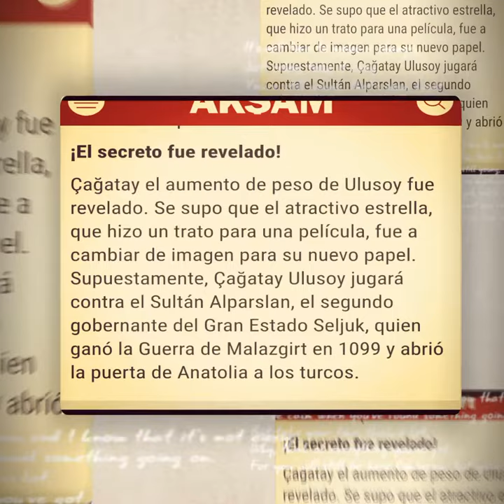Varios medios hablan de nuestro bombón Çagatayulusoy y la película el sultán...